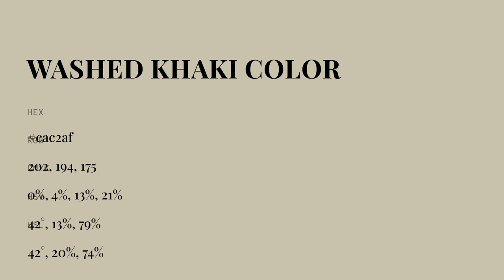Washed Khaki color cac2af hex color - Yellow color - Cool color cac2af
What color is Washed Khaki ? cac2af hex color - Yellow color - Cool color cac2af

Hex cac2af Color Code is also known as Washed Khaki color.

Hex cac2af Color code in RGB color code model is created after adding 79.22% red color, 76.08% green color and 68.63% blue color.
Hex cac2af Color code in CMYK color (process color) code model is generated after subtraction of 0% cyan, 3% magenta, 13% yellow and 20% black.